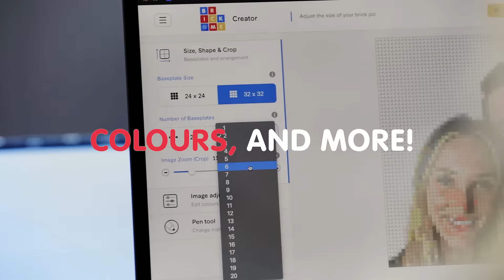See how Brick Me works in 60 seconds!